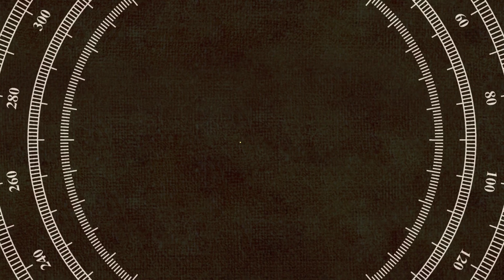বিশাল জনসভায় আবারো শাড়ি খুলে গেলো সায়নী ঘোষের। লজ্জায় দৌড় দিলেন সায়নী। কি হয়েছিল জবাব দিল Saayoni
Keywords